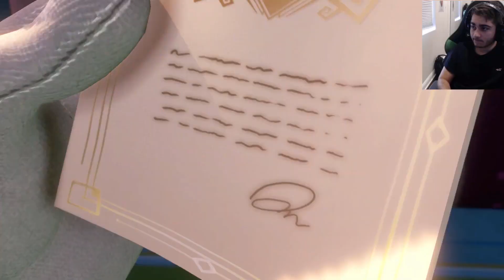Luigi's Mansion 3 - getting jump-scared ft. doggo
This my official let's play of Luigi's Mansion 3. Hope all 3 of you like it :P